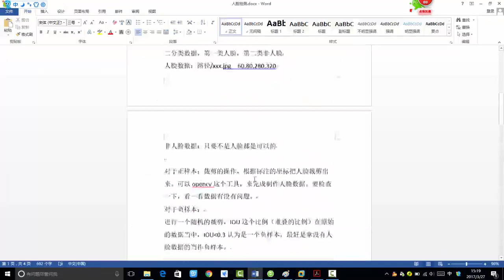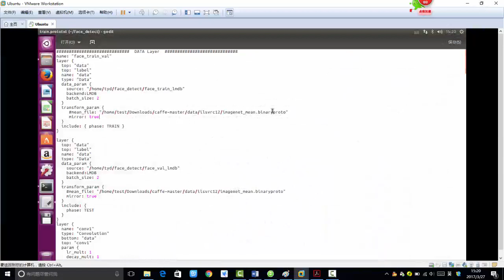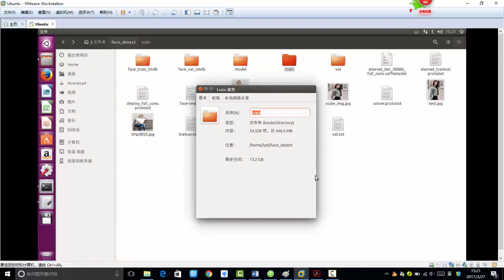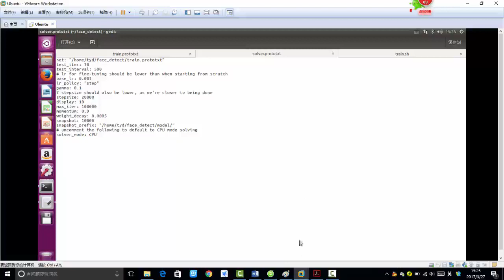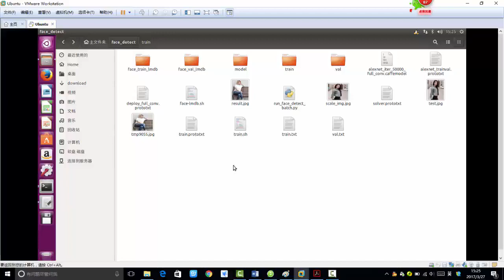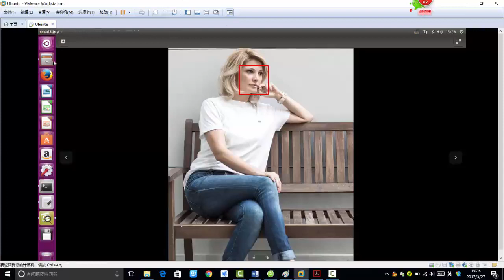34 深度学习项目实战丨项目实战：实现人脸检测（基于Caffe）丨7 如何提高精度